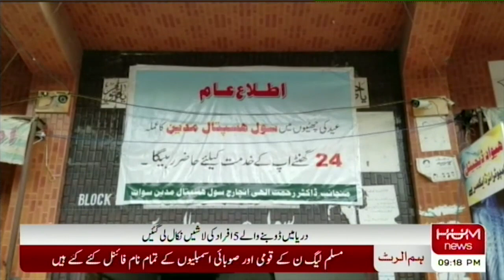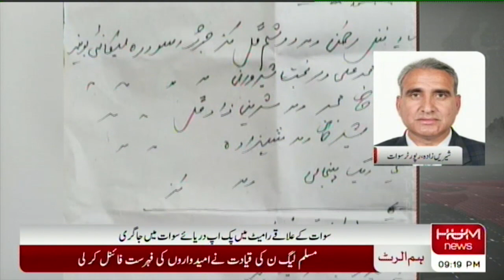Bahrain Swat Traffic accident 7 people killed and three injured